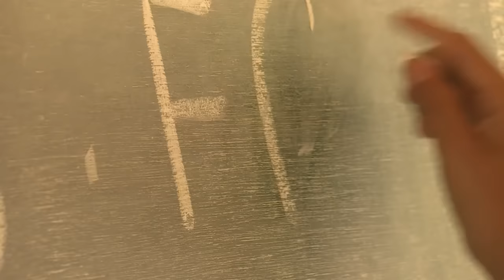Au village des sourds à Bali, le silence est d'or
Le village de Bengkala en Indonésie compte un nombre anormalement élevé de sourds et malentendants. Mais contrairement à d'autres régions du pays, où ils pourraient être victimes de discriminations, ces villageois sont bien intégrés.